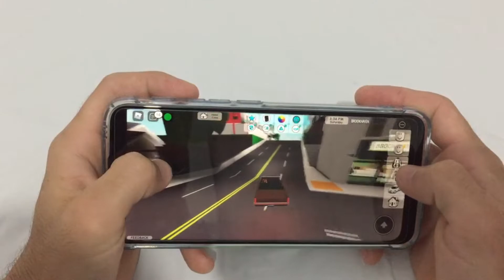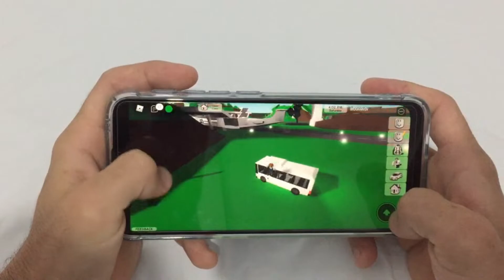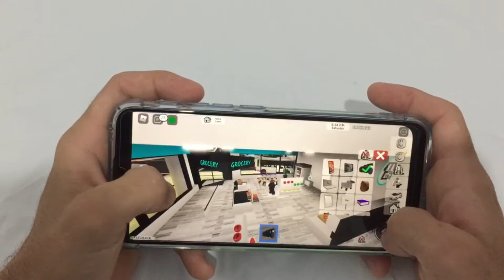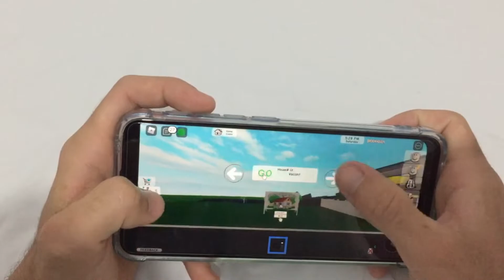ROBLOX RODA BEM NO MOTOROLA MOTO G20 ?!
Vou fazer nesse vídeo uma gameplay de ROBLOX e mostrar se roda ou não no moto g20